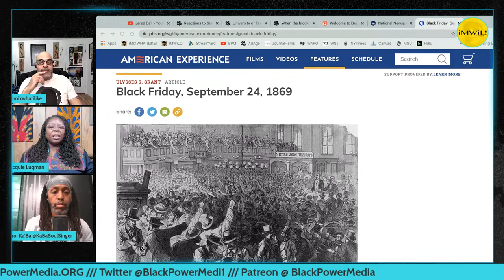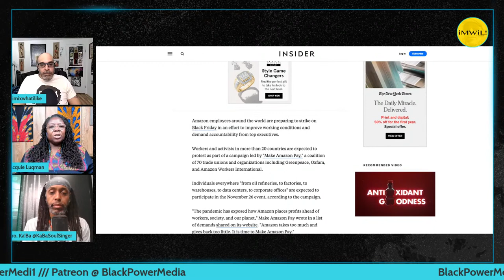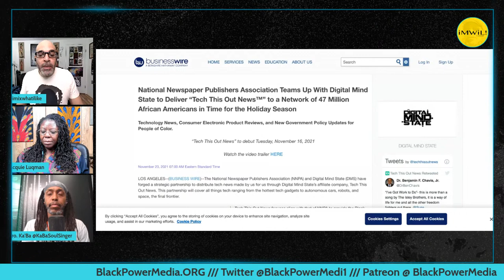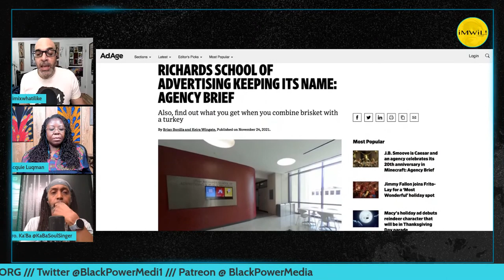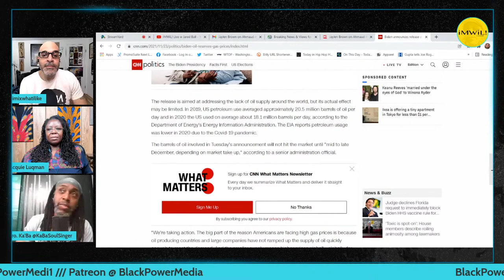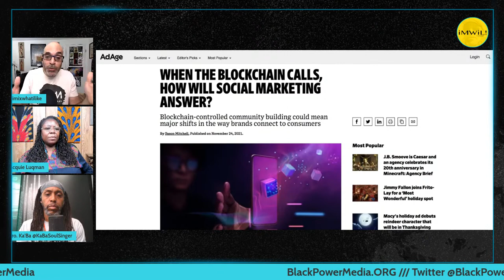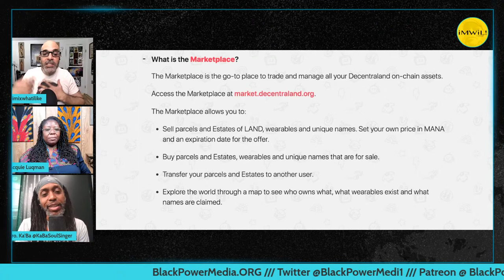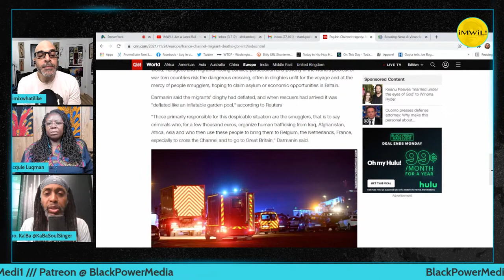Advertising the "New" Digital and Lived Reality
Show Notes:
(0:00) Intro and More Rittenhouse
(19:40) The True Meaning and Origins of "Black Friday"
(45:15) More Black Press and Buying Power Mythology
(59:10) Advertising the "New" Digital and Lived Reality

"Black Friday" and Google Team Up for the Black Dollar!

Jared A. Ball, Ph.D. is a Professor of Africana and Communication at Morgan State University in Baltimore, MD. and is founder/curator of imixwhatilike.org a multimedia hub of emancipatory journalism and revolutionary beat reporting. Ball is also author of The Myth and Propaganda of Black Buying Power (Palgrave, 2020).